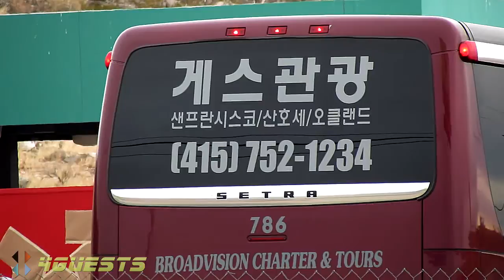Broadvision Charter & Tours Bus (Korean Tourists in Arizona) Setra Coach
Spotted in northern Arizona, Broadvision Charter and Tours Setra Bus.  Korean tourists in Arizona.  This travel company is based in Hayward California (CA), United States of America (USA).  Have you rode on this tour bus?  Thanks.

This is high definition [HD] video footage for Youtube.

Peace,